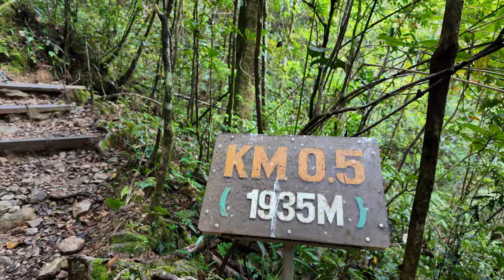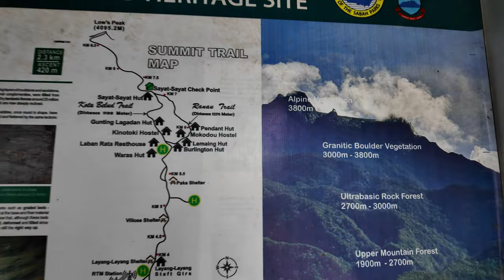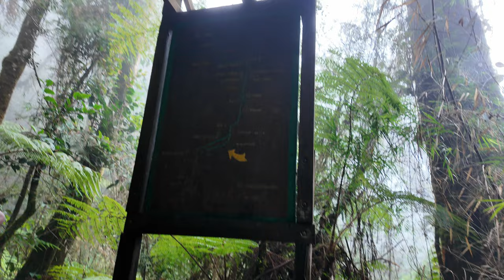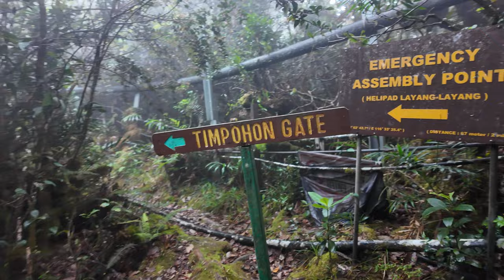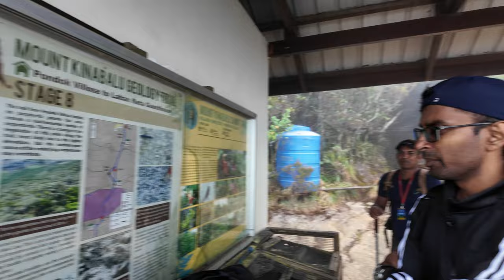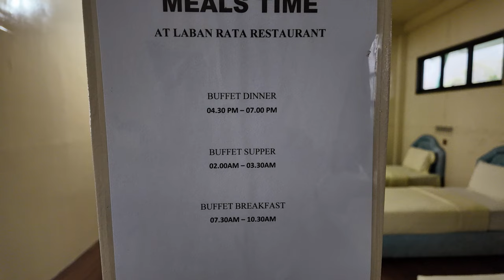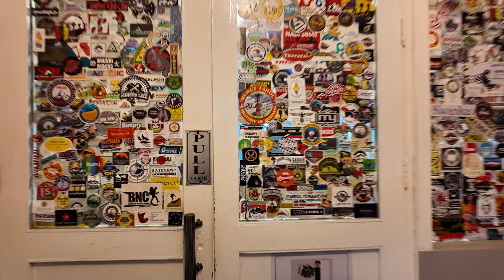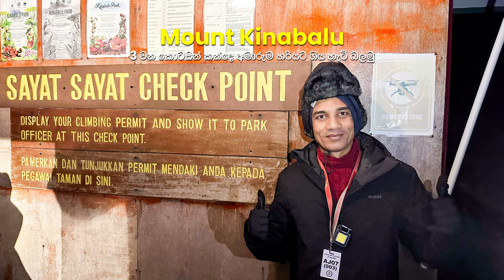Mount Kinabalu තරණය PART-2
Mount Kinabalu hiking with Sri Lankan friends.
දෙවන කොටස.
මේ වීඩියෝ එකේ තියෙන්නෙ අපි කිනබාලු කන්දේ බේස් කෑම්ප් එකට ගිය හැටි. පැය හයක පා ගමනකින් පසු අපි බේස් කෑම්ප් එකට එන්න පුලුවන් උනා. හරිම අමාරු ගමනක්. බලන්නකෝ මගදී අපි දැක්ක දේවල්.

Chapters
00:00 Intro
01:29 The Hike
05:05 First 1 KM
09:28 3KM Stop
11:27 Mist Place
30:05 Base Camp 2 AM